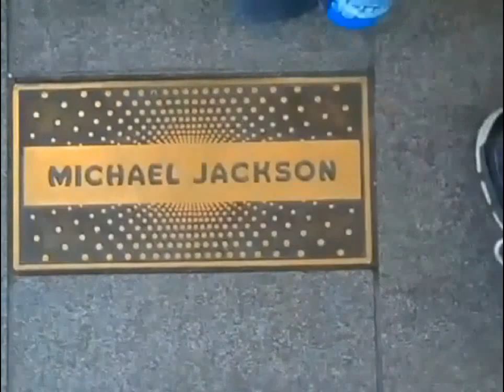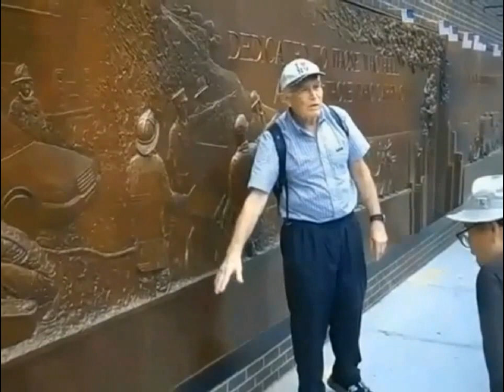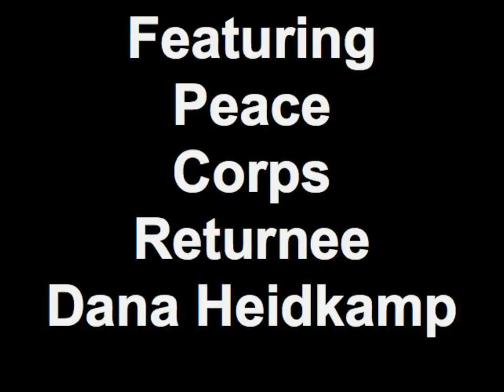Class Clown Spots A UFO (NO COPYRIGHT INFRINGEMENT INTENDED)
Featuring the musical stylings of Dayton, Ohio's own incredible Fab Five (if you include Jimmy Pollard). Guided By Voices